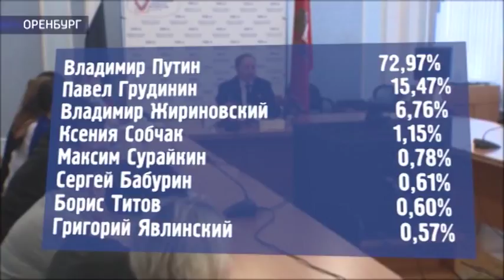Результаты выборов Президента 2018 в Оренбургской области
Она в регионе составила 60 целых девять сотых процента. Самым активным оказался ЗАТО Комаровский. Здесь избирательные участки посетило 78 целых 36 сотых % избирателей. На втором месте Шарлыкский район.А вот восток Оренбуржья снова в аутсайдерах. В Октябрьском районе Орска явка 53,31% … Впрочем, члены избирательной комиссии подчёркивают, что для восточной столицы региона цифра эта более, чем внушительная.